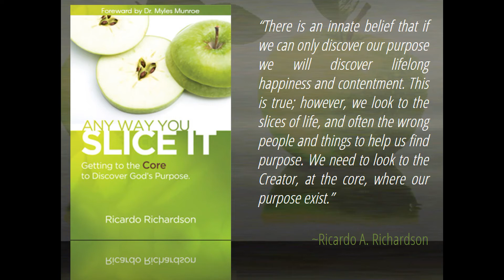Visualize To Realize | Ricardo Richardson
We cannot have anything in the Kingdom of God if we cannot declare, say or confess it. And we cannot declare if we cannot visualize it. Everything in the seen, was manifested from the unseen. MUCH LOVE. Created by A Planted Seed.